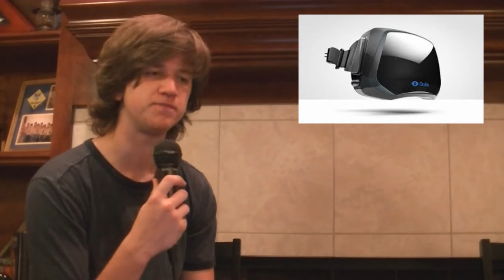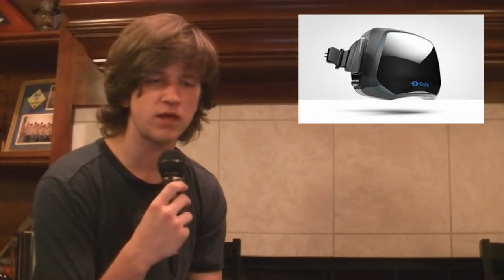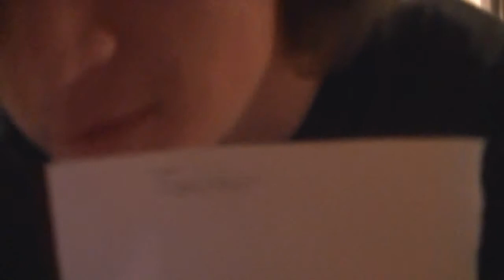UETS:Assassins Creed Unity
Uprising Entertainment Talk Show: we will talk about Battlefront 3, New Super Smash Bros, Oculus Rift, and Assassins Creed Unity.

Like if your cool
Comment or message, ( we're bored, we will comment or message back).

Edited by Nathan Huddleston
Idea by Colton Schwarz

Funny cats are awesome and dogs